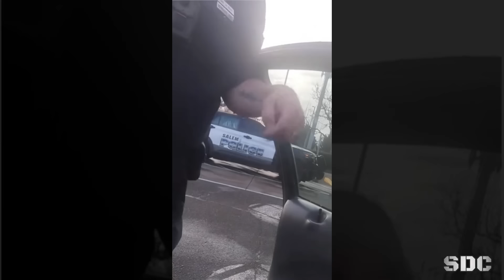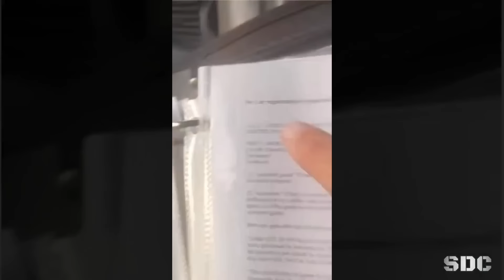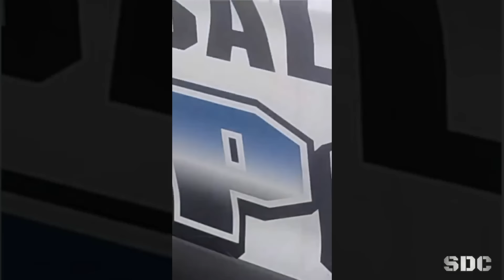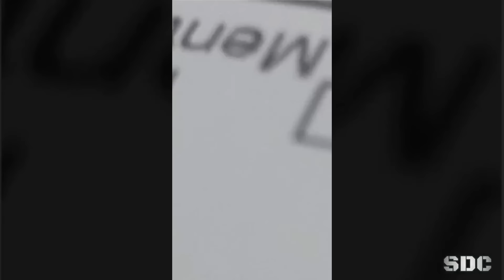Police Tow Sovcit's Vessel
A sovereign citizen gets pulled over by police and begins recording. An experienced officer tries to explain to him that his script never works but he tries it anyway. Surprise! It doesn't work.